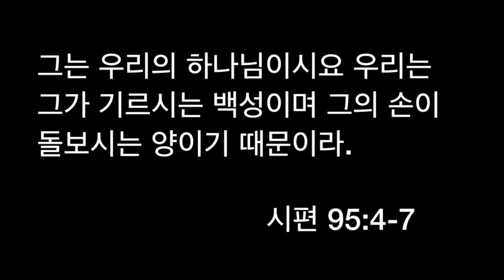오르간 묵상기도 찬양 주 하나님 지으신 모든 세계 O mighty God, great is thy love.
오르간 묵상기도 찬송가